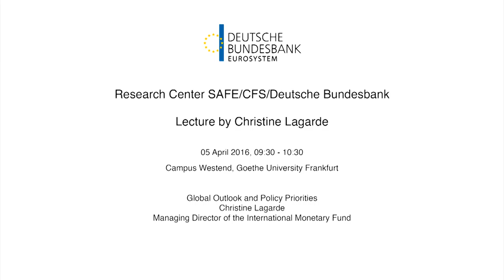Lecture by Christine Lagarde in Frankfurt / Christine Lagarde hält Vortrag in Frankfurt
Speaking at the invitation of the Bundesbank on 05 April 2016 at the Goethe University in Frankfurt, Christine Lagarde, Managing Director of the International Monetary Fund, has focussed on the priorities to be discussed by policymakers at the upcoming 2016 IMF Spring Meetings in Washington, on April 13-18, where the IMF’s World Economic Outlook will also be released. The event was jointly organized by the Research Center SAFE/Center for Financial Studies/Deutsche Bundesbank. Auf Einladung der Deutschen Bundesbank hat Christine Lagarde, geschäftsführende Direktorin des Internationalen Währungsfonds (IWF), am 5. April 2016 in der Goethe-Universität Frankfurt gesprochen. In ihrem Vortrag widmete sie sich den Schwerpunktthemen, die die politischen Entscheidungsträger während der bevorstehenden Frühjahrstagung des IWF vom 13. bis 18. April 2016 in Washington erörtern werden. Anlässlich dieser Sitzung wird auch der Weltwirtschaftsausblick des IWF vorgestellt. Die Veranstaltung wurde gemeinsam vom Research Center SAFE, dem Center for Financial Studies und der Deutschen Bundesbank organisiert.

Besuchen Sie uns auch auf anderen Plattformen und schreiben uns bei Fragen:

Adresse:
Deutsche Bundesbank

Wilhelm-Epstein-Straße 14
60431 Frankfurt am Main